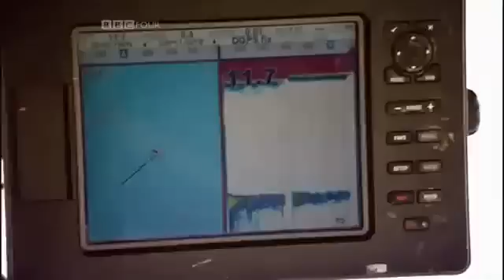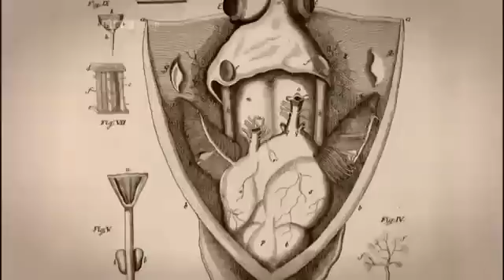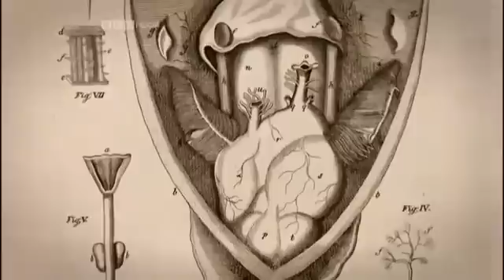BBC - Aristotle's Lagoon 2/4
BBC - Aristotle's Lagoon
In the 4th century BC the Greek philosopher Aristotle travelled to Lesvos, an island in the Aegean teeming, then as now, with wildlife. His fascination with what he found there, and his painstaking study of it, led to the birth of a new science - biology. Professor Armand Leroi follows in Aristotle's footsteps to discover the creatures, places and ideas that inspired the philosopher in his pioneering work.

Aristotle Philosophy Philosophers Philosophical Eudemonia Eudaimonia Greek Greece Athens Ancient Reason Logic Peripatetic School Lyceum 4th Century BC Lesvos Island Aegean Wildlife Study Birth New Science Biology Student Plato Teacher Alexander Great Thinking Morality Aesthetics Politics Metaphysics Physics Poetry Theatre Music Rhetoric Government Ethics Zoology Ideas Human History Treatises 384 322 Aristotelianism Aristotéles Ἀριστοτέλης